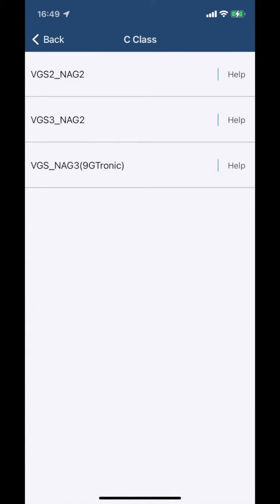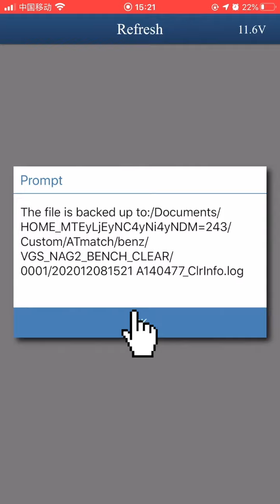Yanhua Mini ACDP Module16 Benz Gearbox VGS2 NAG2 Refresh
Yanhua Mini ACDP with Module16 Benz Gearbox VGS2 NAG2 Refresh Tutorials.
Yanhua Mini ACDP Module16 Benz Gearbox Renew and Refresh with Free License A101